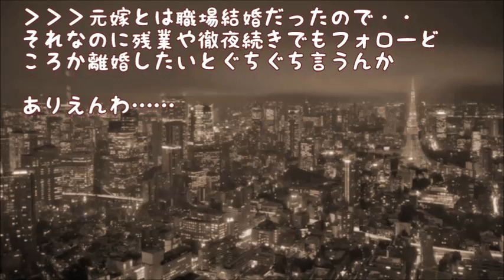【修羅場】嫁が「離婚したい」と言い続けたので、願い通りにしてあげたら…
元嫁は自分に気に食わない事があると、すぐに「離婚したい」と言ってた
仕事で遅くなって、寝ている元嫁に気を使いながら、食事をしていても
「落ち着いて、眠ることもできないから、離婚したい」

【修羅場】結婚式の２日前、友人から謎のURLが送られてきた。それを開くと彼女は「当店のNo.1！」だった

【修羅場】避妊してたのに嫁が妊娠→出産。いま中学生の子供が俺に全然似てないので調べてしまった

【修羅場】彼女が全裸でイケメンと６９で絡み合ってんだがｗｗｗ⇒ずっと前から浮気している最悪野郎だと判明【寝取られ】

【超閲覧注意】様子がおかしいと言う友人姉の部屋を兄と見に行った→血だらけの姉彼がいました→お姉さん「死ねばいいのに」【最大の修羅場】

【夫の浮気・暴力】病院で寝たきりの夫に妻が大爆笑！離婚届をつきだした【メシウマ・修羅場】

【修羅場】自宅に突然見知らぬ女が「ウチの主人を寝取って楽しかったですか？」と凸してきた

【メシウマ】俺を捨てた元カノが兄貴と結婚するので小さくリベンジしたった【修羅場】

【修羅場】５年ぶりに再会した元彼女が「今ね、実は妊娠してるの。この子君の子供だよ」と言ってきたのでＤＮＡ鑑定した

【修羅場】隠された出産時のビデオテープ。観た瞬間私は笑劇の真実を知らされた【ＤＱＮの素質】

【修羅場】実の妹に旦那を寝取られ離婚、再婚して子供が中学生になった頃、再婚相手が何者かに襲われ…

【修羅場】再婚禁止期間が終わったばかりの嫁と入籍したら、訴えられた。元旦那『慰謝料300万払え』俺「嫁の手帳を見てみよう…」→驚愕の事実が判明し…

【妻の浮気 復讐】 嫌がる妻を無理やり旅行に誘い荷物ごと捨ててきたったwww【修羅場】

【メシウマ】新郎が超絶美人のＡ子と別れてデブサと結婚【修羅場＠披露宴】

【修羅場】俺が結婚すると知った叔父が興信所使って彼女を調べた→まっクロだった

【修羅場】妻と娘に蔑ろにされ続けたお父さん。蒸す麺が中学を卒業すると同時に蒸発